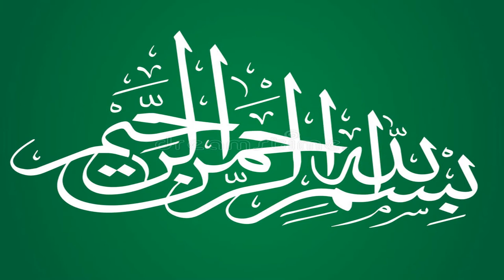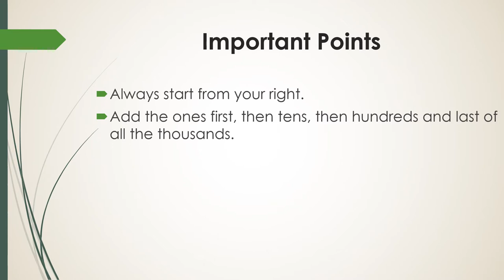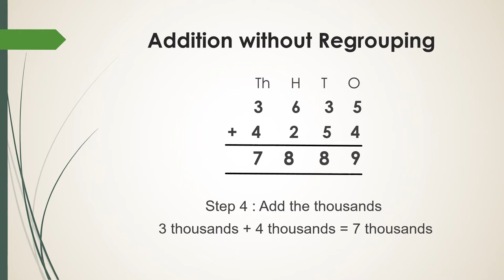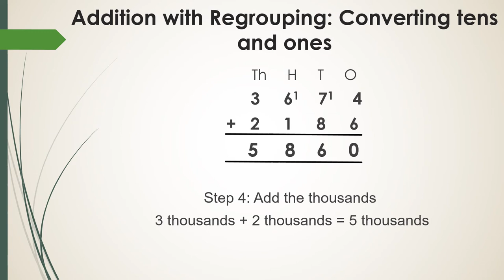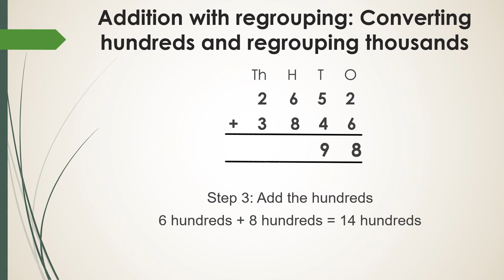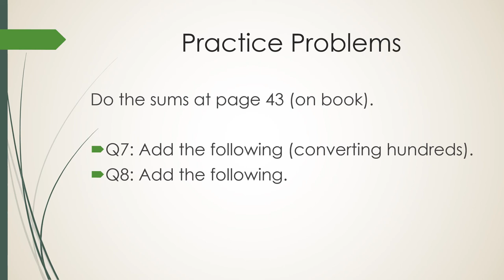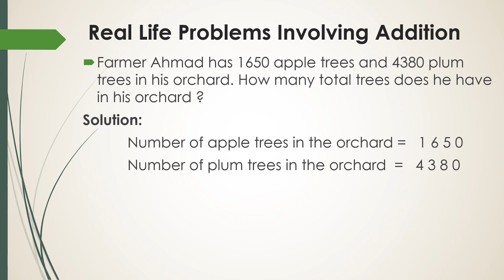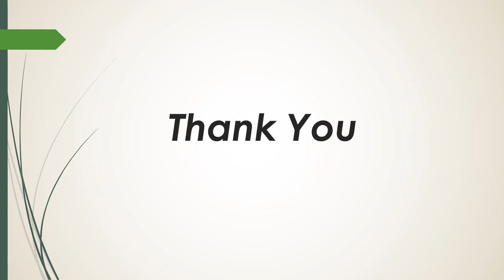Mathematics 3 | Lecture 06